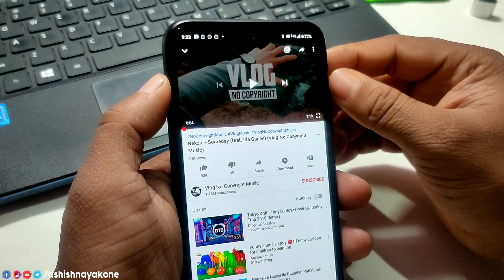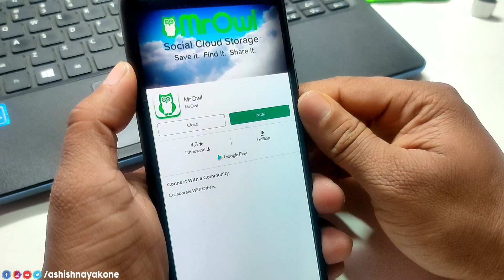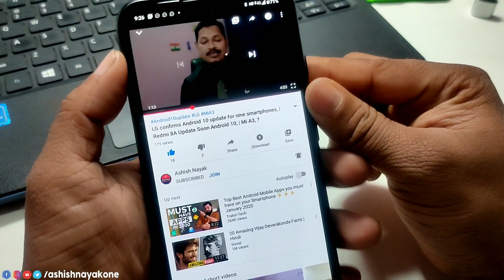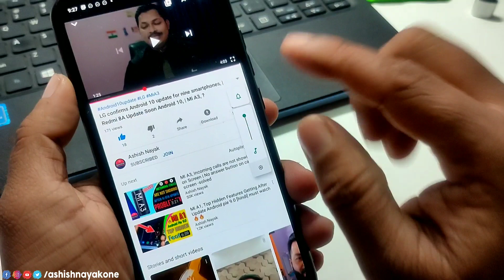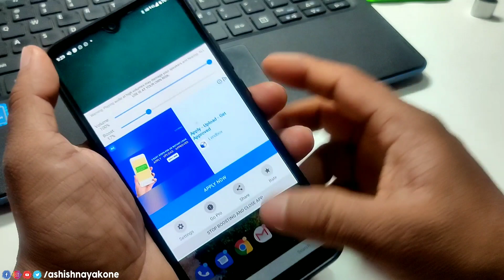Mi A3 Speaker Issue Solve 99.9% | Try This Speaker Booster App for Mi A3, Hindi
Namaskaar Dosto, is video mein maine aapse baat ki hai, Mi A3 Speaker Issue Solve 99.9% | Try This Speaker Booster App for Mi A3, Hindi Mujhe umeed hai ki aapko, mi a3  ki yeh video pasand aayegi.

जय हिन्द !!
वन्दे मातरम !!